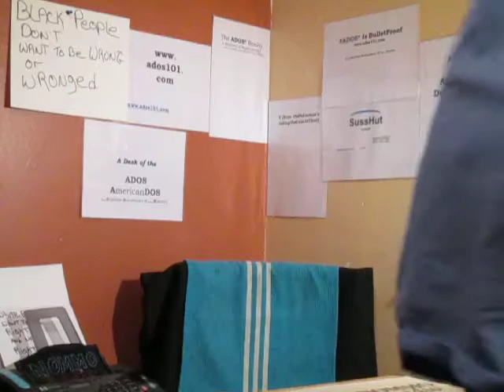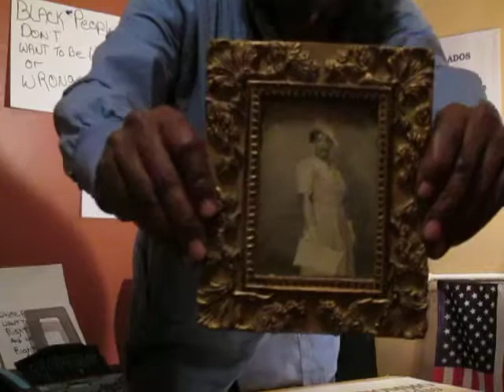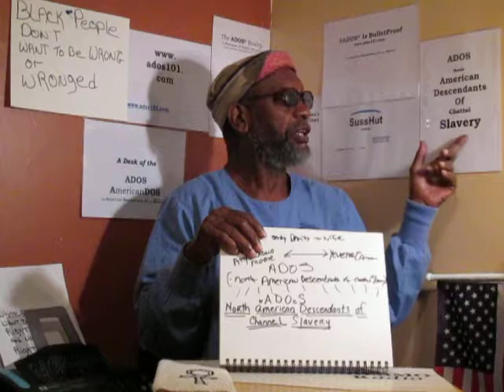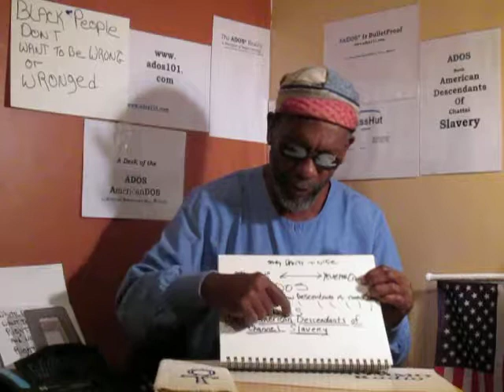ADOS Sister Recruited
So theBrother has been successful in one of the major thrusts for this trip into the Wilderness of North America as he begins to recruit folks to the ADOS ( -North- American Descendants of -Chattel- Slavery) Reality.
His younger sister, a more devastating force than even him, is being released to so what she does best: Be herself in the ADOS scheme of things.
Lord have mercy on those who even think to oppose.

Crypto Currency /BitCoin CONTRIBUTIONS:
722fce22-5e9f-42fc-a378-2da90f5d267a